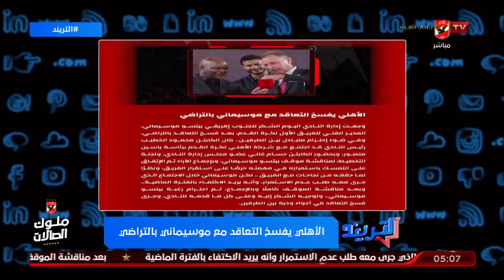الأهلي يفسخ التعاقد مع موسيماني بالتراضي .. أمير هشام يوضح التفاصيل